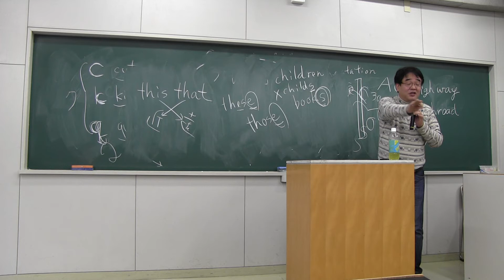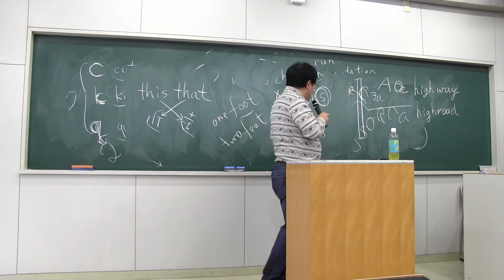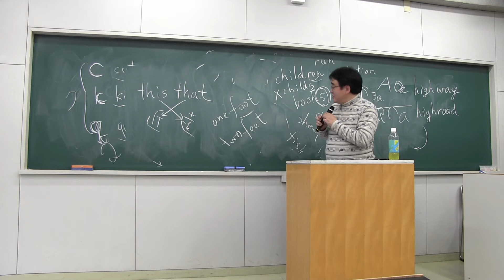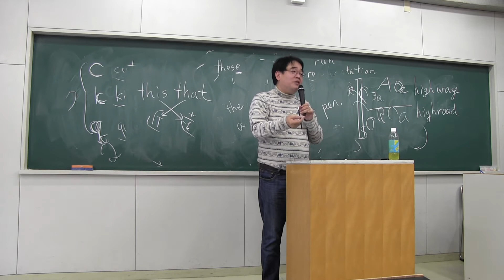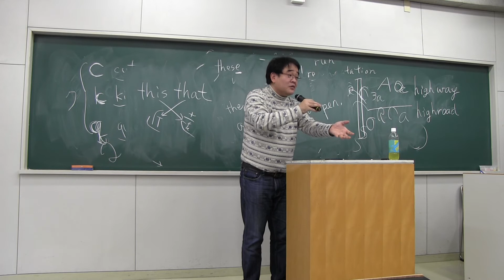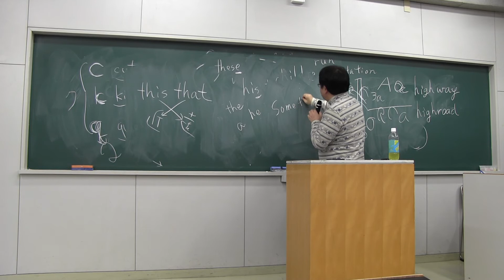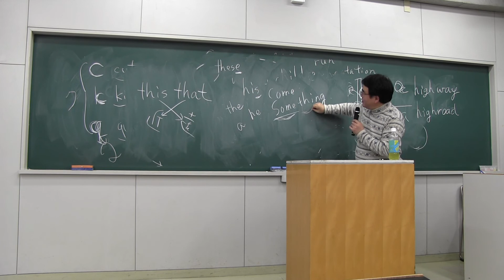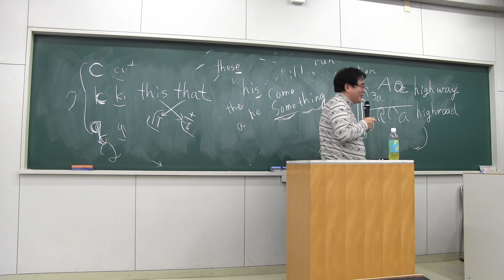大西博文「英語1-1講義」018